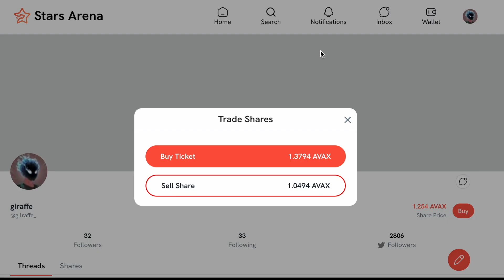Stars Arena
welcome to the arena